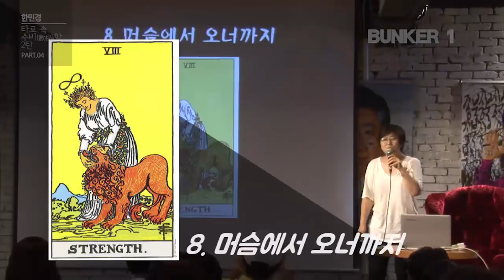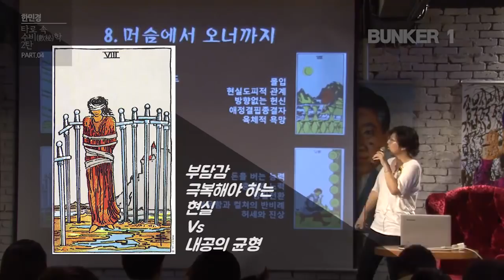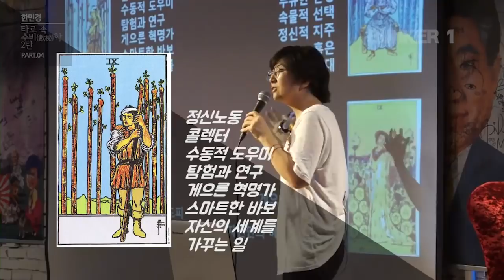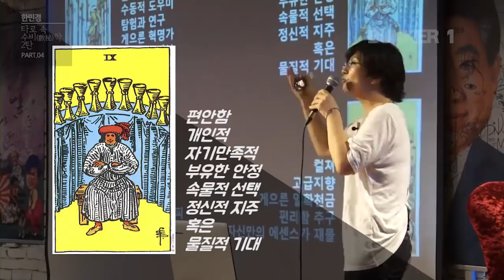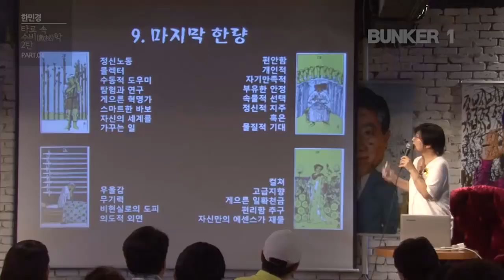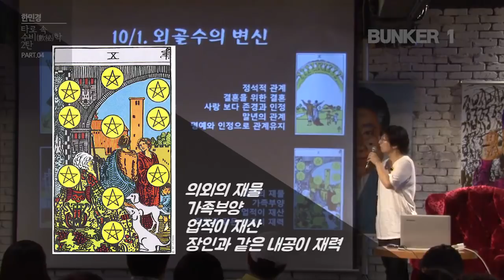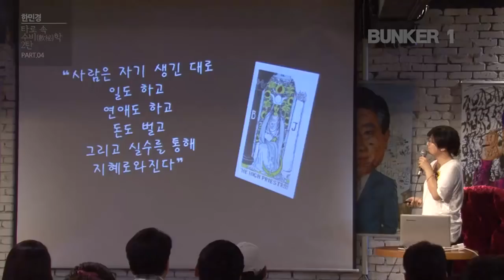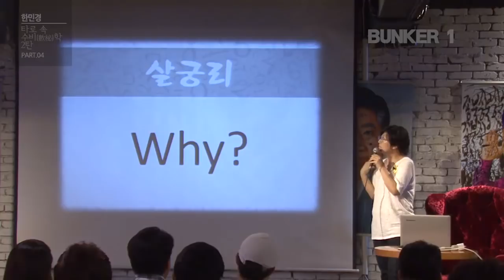[벙커1특강] 한민경- 연희동 한선생의 타로 특강: 수줍은 수비(數秘)학 07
왜 타로인가? 타로 속 수비(數秘)학 2탄 - PART 04